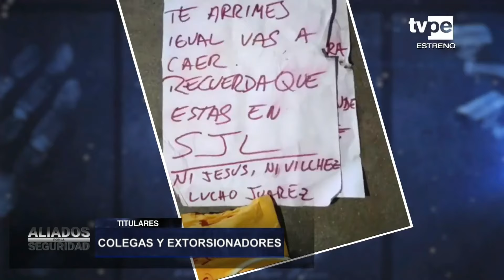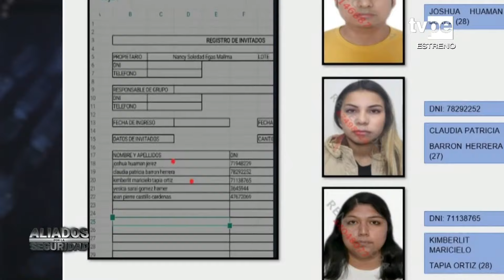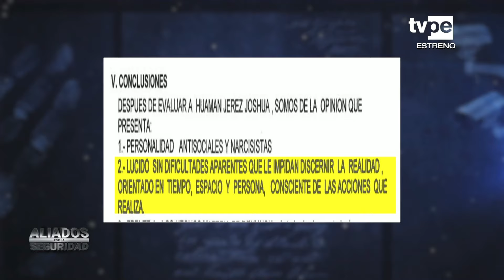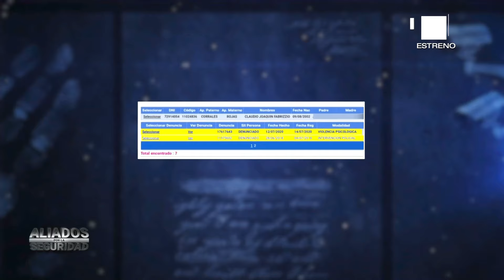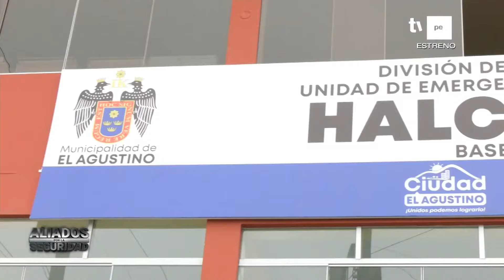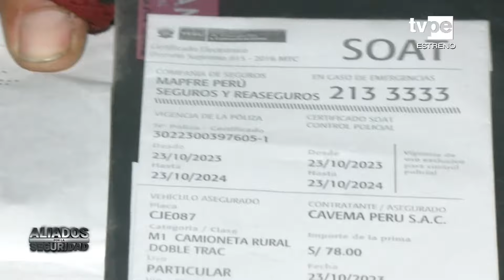Aliados por la seguridad | Programa completo del 22 de setiembre del 2024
¡Explora las calles con "Aliados por la Seguridad" junto a Roberto Wong! 🚨
Descubre historias impactantes sobre inseguridad ciudadana y la valiente labor policial. 💼
Roberto comparte estrategias para mantener nuestras calles seguras. 🛡️
¡Únete a la misión por un entorno más protegido! 🌐